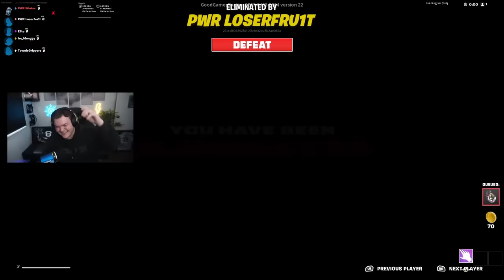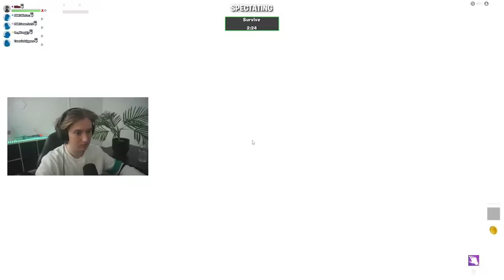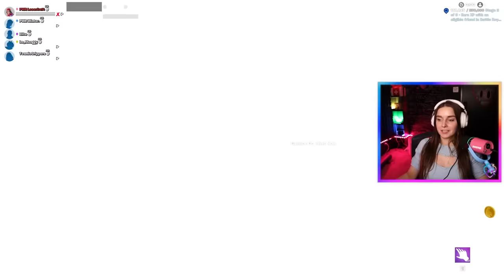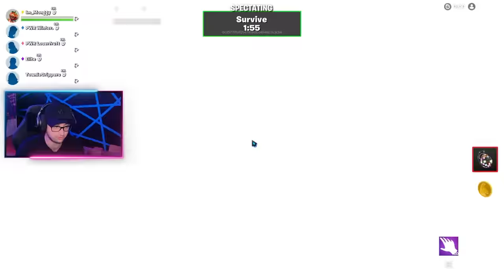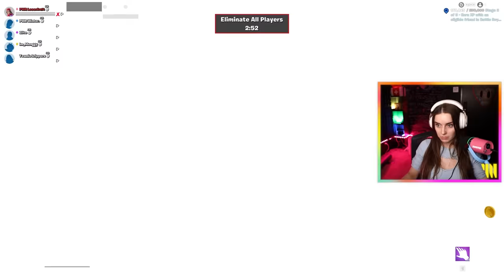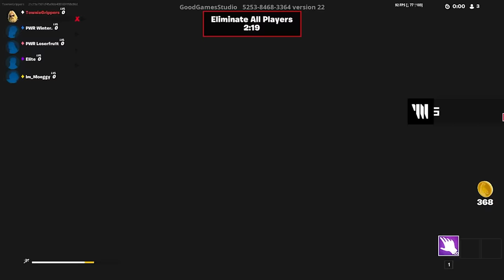Using CHEATS to Become Murderer EVERY TIME!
to try out the murder mystery map we're using, the code is: 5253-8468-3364 (made by goodgamers)
​⁠ @WinterFNT @EliteHenchy​⁠ townie + monggy